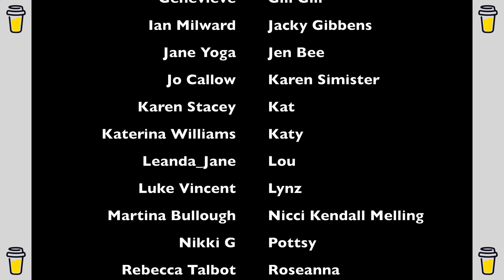Day 4 - Patterdale to Shap - Wainwrights Coast to Coast 2022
Wainwrights Coast to Coast -  2022

At the end of May 2022 I challenged myself to take on the Wainwrights Coast to Coast walk. This is a 192 mile walk starting on the West Coast at St.Bees travelling through the Lake District, Yorkshire Dales and the North Yorkshire Moors to finally arrive in Robin Hoods Bay.

The campsite we stayed at in Patterdale was awful I have to say, although managed to get away with not paying so can't complain too much. Today would be one of the hardest days!

Nicola and I started out from the campsite, still with her bad leg, limping away but she would push and push all day and not let it affect her too much - amazing! It's a nice gradual climb from Patterdale eventually bringing you to Angle Tarn, a beautiful area and a future place to wild camp.

After that was a steep ascent to the highest point on the coast to coast - Kidsty Pike. The weather was driving rain all day today so it was tough going but enjoyable. However the descent from there to Hawswater was grim. Steep and slippy and relentless. Then we had the long path around the reservoir. This was up and down which you don't expect and with he driving rain it was really hard going.

From there you head to Shap which is much further than you think. We had little to no food and no energy so really found it tough. I lost count of how many times Nicola told me she was down on her Calories but not a lot we could do until we hit Shap. When we did we ran straight into the chippy and shared a portion of chips and had a coke. Wow, we needed that!

Straight after the chippy we walked through Shap and headed into the Crown. The landlord (Mike I think) was great. Had a few pints here and some lovely home cooked food. The fire was on and it was lovely and warm and felt so much better after.

I would reward myself with a hotel on my own in Shap tonight as sadly would be saying bye to Nicola who's car was at Shap so she was heading home. Really sad to see her go as we have grown really close but she has promised to keep in touch and to meet me at the finish which gives me a lovely reward at the end and something else to look forward to.

If you would like to know more about the walk or have any questions with the route, the gear or anything else then please do drop a comment below and I will be sure to reply.

Thanks for taking the time to check out the video.

Kris

If you would like to support me personally and the channel then please use one of the links below which will enable me to produce more content and test new gear to bring to the channel.

► Review Enquiries - If you would like to work with me on testing and reviewing any products or services please send an email to my business address .

► Collaborations - If you would like to collaborate and meet for a hike or a wild camp then do reach out through the channel or by emailing .